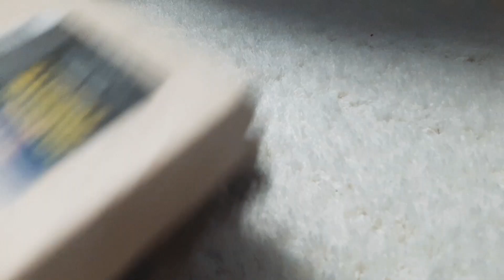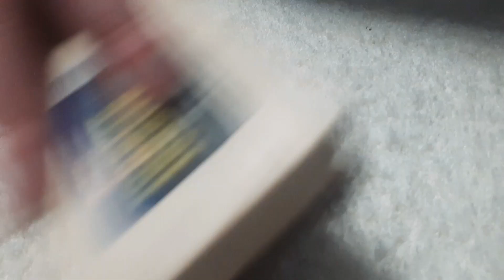🎉Spirit Week 2: Day 3 ASMR 🎉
Spirit week 2: Day 3 ASMR with scratching, rubbing, brushing, and scrubbing sounds. Enjoy ! 😊